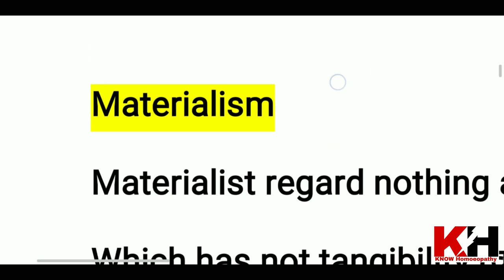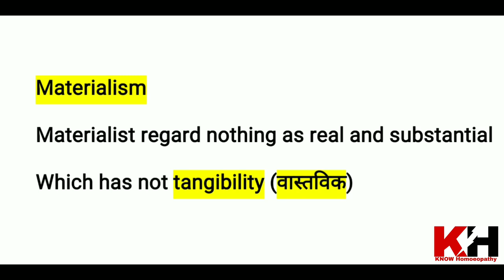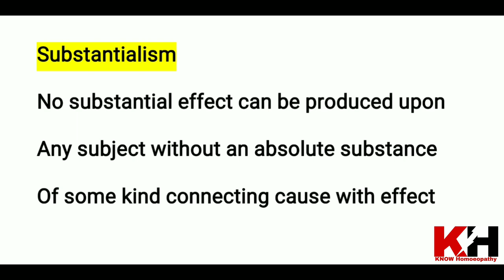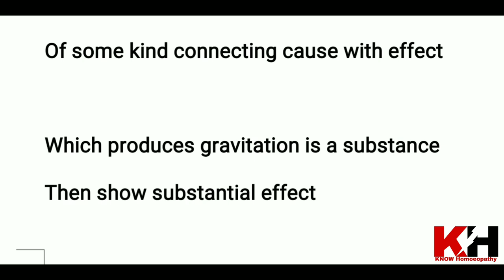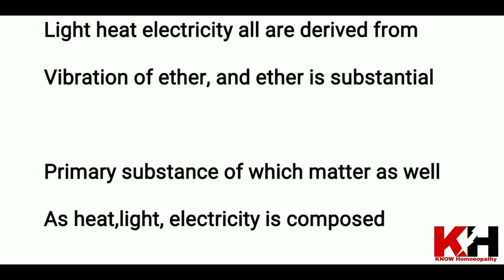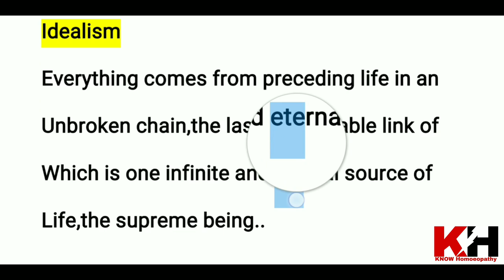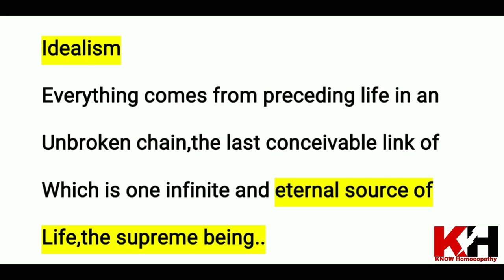Schools of Philosophy | Stuart Close | Materialism | Idealism | Substantialism | Organon of Medicine